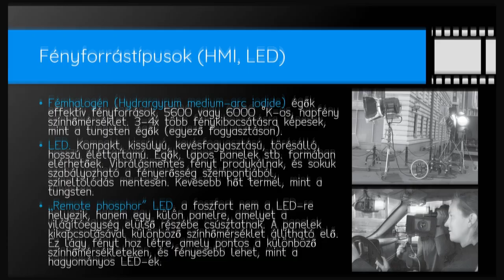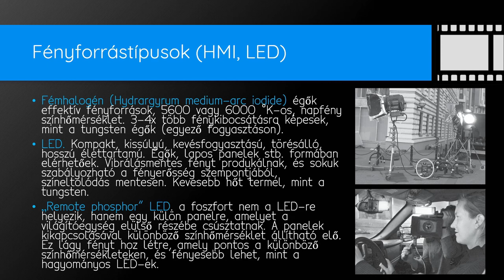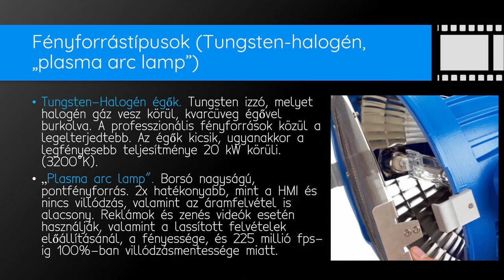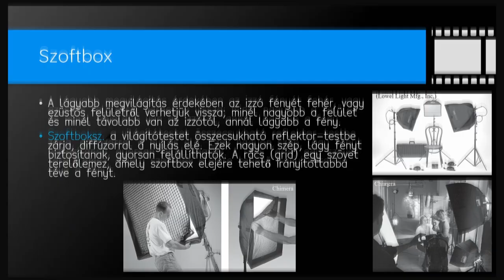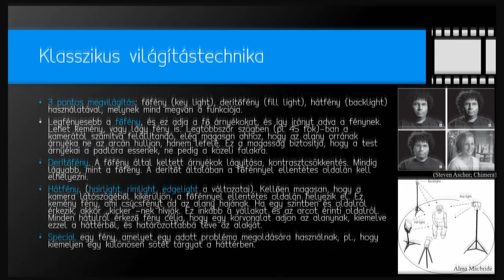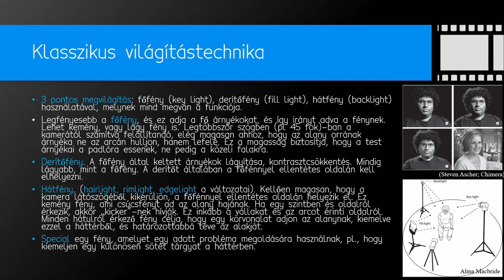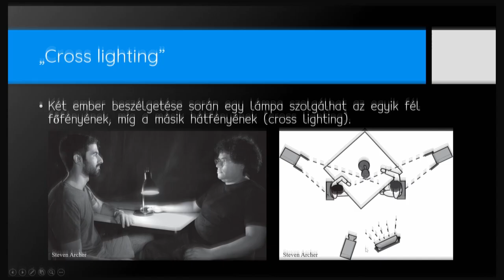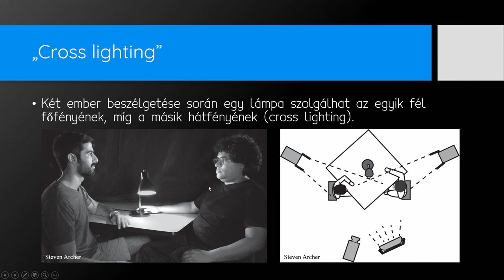12 - Fényforrástípusok, világításkiegészítők és alapvető fényelés (The Filmmaker's Handbook)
A „Filmmaker’s Handbook” könyvösszefoglalónk 12. részében a fénnyel kapcsolatos ismeretek bemutatását folytatva, most a fényforrástípusokkal, a világítás kiegészítőivel és az alapvető fényelés beállításokkal fogunk megismerkedni.